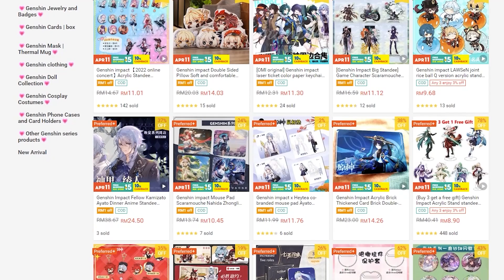So Aku Try Main Guna Nilou | Genshin Impact Malaysia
Top up or purchase any type of your favourite games at Codashop via my special link:

Hey how it's going everyone! I hope you guys really enjoyed it. I will make variety of video games on this channel and sometimes, I make IRL videos too for your entertainment.

Please flag hateful or negative comments!
Kita kat sini untuk enjoy dan luangkan masa bersama :)

Enjoy the video Fazynerss!